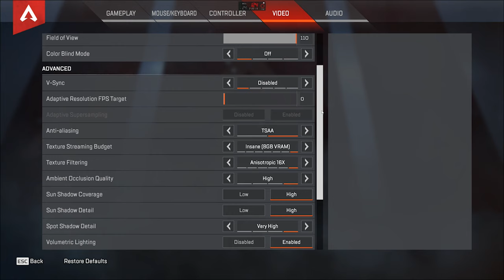Will it Run? | Apex Legends Benchmark | GTX 1080ti i7 4790k | Ultra Settings 2k/1440p Gameplay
This is my benchmark for the game Apex Legends recorded using Action! screen capture.
Ran the test for an entire round from which you see the recorded gameplay footage and the PC performance of this game.
On screen min, avg and max fps with real time avg fps running on top.
Everything on ultra/high settings 2k/1440p resolution on 165hz monitor.

How well does Apex Legends run on an 'old" i7 4790k processor and 1080 ti GPU? Have a look!

If it looks i don't have any idea of what i m doing its because you are right! This was my first game of the kind and recorded it for the benchmark.
Game ran very smooth even  below 70 fps.

►Played on PC (System Spec):
• CPU i7 4790k OC @4.6 Ghz,
• GPU  GTX 1080 Ti Founders by Zotac